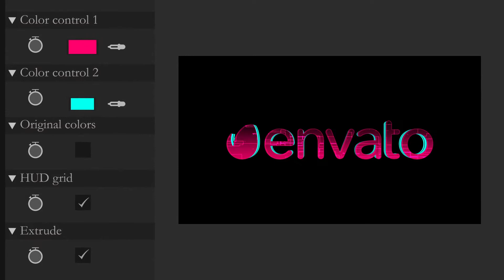Cyber Glitch Neon Logo Reveal ★ After Effects Template ★ Free Download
Project Features:

100% After Effects
Password : Infinity Design
Motion_Graphics Template#
Animation_Video Design#
Template_After_Effects#
After_Effects#
Infinity_Design#
Market#